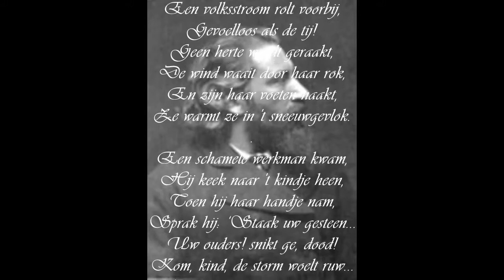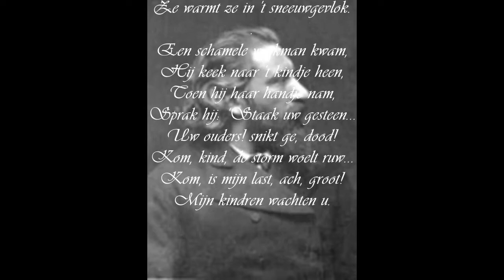"De werkman" van Emanuel Hiel. Vlaams dichter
In kader van de Week van de Poëzie 2021. Thema "Samen".  Gedicht nr.3
Emanuel Hiel (Sint-Gillis-bij-Dendermonde, 30 mei 1834 - Schaarbeek, 27 augustus 1899) was een Vlaams dichter en schrijver.
Uit : Balladen (1892)
Borstbeeld te Schaarbeek
Voordracht : Julius Dreyfsandt zu Schlamm